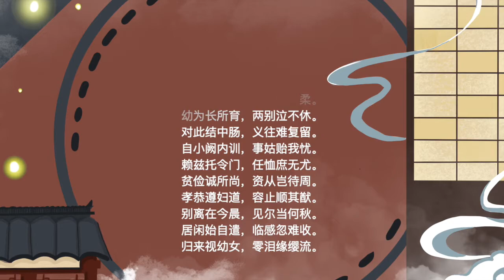300 poems of the Tang Dynasty 送杨氏女 韦应物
300 poems of the Tang Dynasty 送杨氏女 韦应物 第一卷 五言古詩-35首